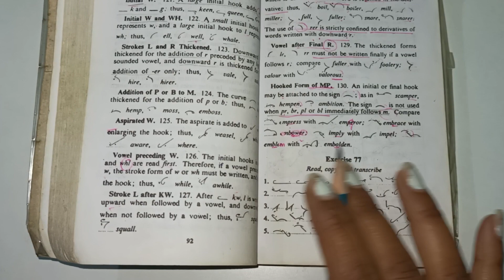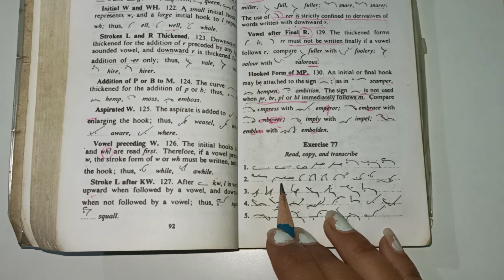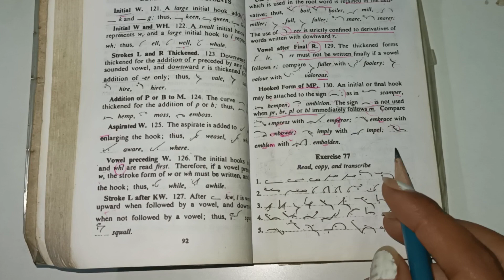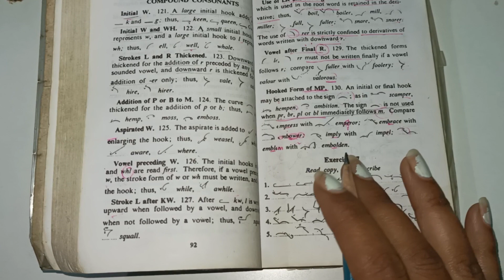Shorthand Dictation of exercise 77 |dictation of Compound Consonants | by Shorthand Club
Hey,
Here is the dictation of exercise 77 of Pitman shorthand.